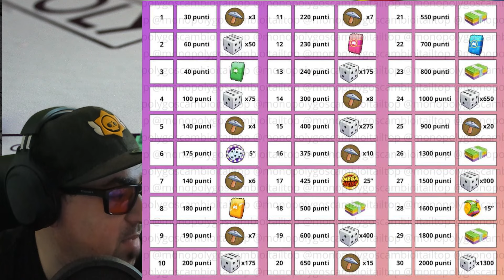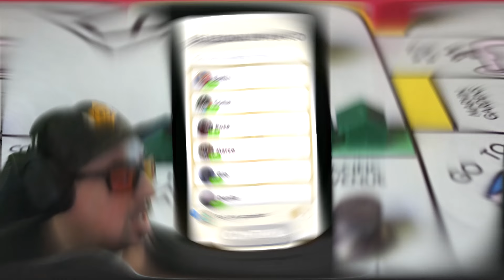COME FINIRE IN UN GIORNO TESORI DELL'ANNIVERSARIO O QUASI | Monopoly GO! ITA